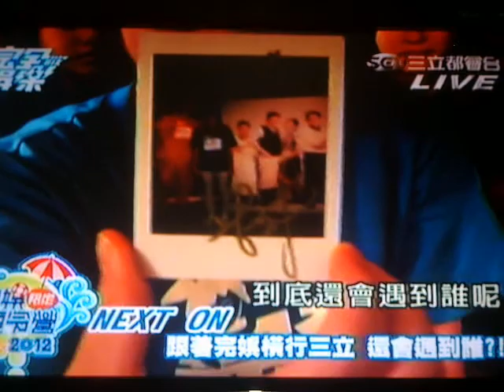2012.8.2 完娛限定夏令營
翻攝自：三立都會台 完全娛樂